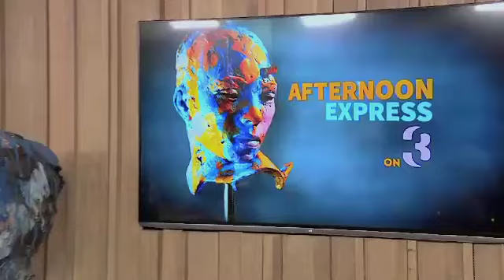Judy Boucher sings & cooks on Afternoon Express | 19 Feb 2016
Legendary RnB and reggae singer Judy Boucher graces us in the loft this Friday.

We're incredibly privileged and honoured to have the legendary reggae and RnB singer Judy Boucher on Afternoon Express. Hailing from the island of St. Vincent in the West Indies, she arrived in the UK in the mid-60s and began singing alongside her brother in the popular dance band Judy Jack and the Beanstalks. Boucher retired from singing to raise a family. She was enticed back into the business and recording studio by her friend. She released the hit maker "Can't Be With You Tonight" which entered the UK Top 100 album chart in 1987.

Judy Boucher will be in our kitchen as Clem cooks a traditionally Carribean jerk duck dish and will perform for us exclusively!

This year marks her 8th visit to South Africa  where she will be performing along  some of South Africa's most talented musical artist Emo Adams, Claire Phillips, Garth Taylor, Sasha Lee Davids, Karin Kortje at the the Best of Divas, Divos & Duets.